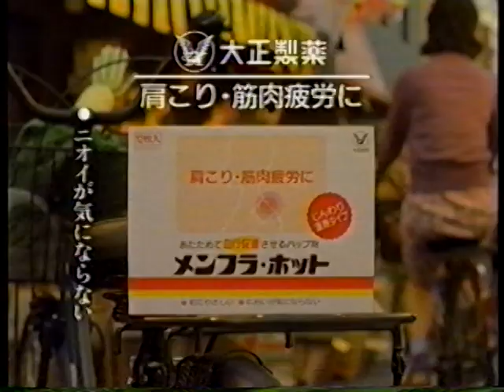メンフラ・ホット CM(1997)